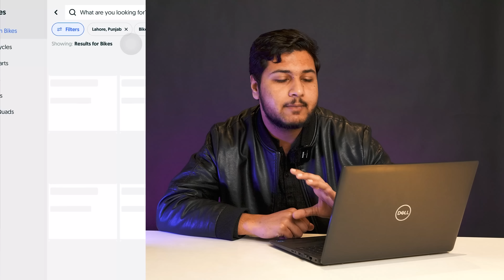Suzuki Bike Prices Increased up to Rs. 41,000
Suzuki bike prices increased up to Rs. 41,000 in Pakistan. Check out the new prices on OLX Motors.